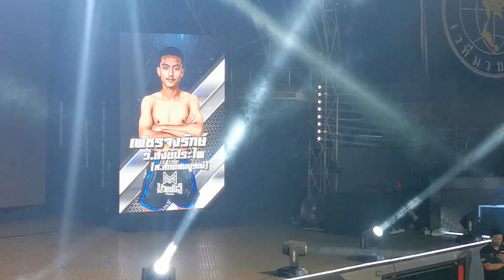เตะหลับตาม Teen เพชรวานร นายกสร้อยเวียงยอง vs เพชรจงรักษ์ ว.สังข์ประไพ มวยมันส์สนั่นเมือง 20.ก.ย.65